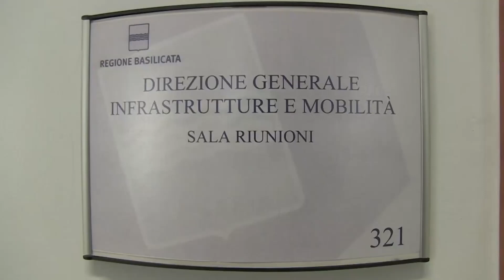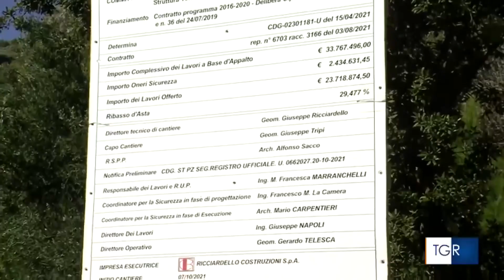COMITATO CIVICO STATALE 18 SAPRI MARATEA 8FEB